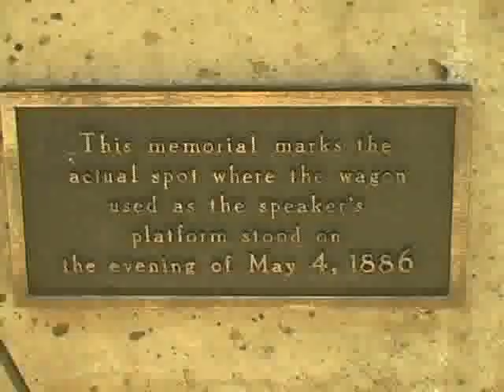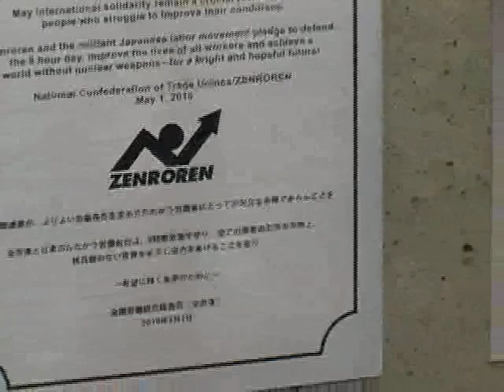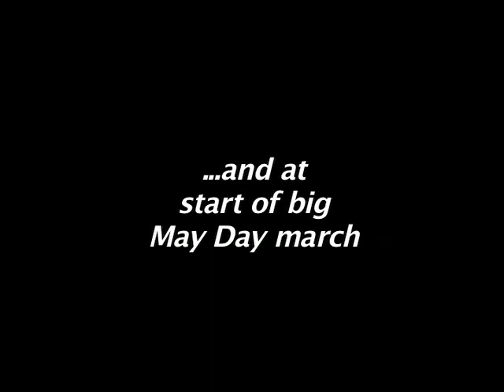Labor Beat: Zenroren May Day in Chicago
Japanese Labor Federation Zenroren dedicates plaque at Haymarket Square monument and then speaks at beginning of Chicago's big May Day march. Produced by Labor Beat. Labor Beat is a CAN TV Community Partner. Labor Beat is a non-profit 501(c)(3) member of IBEW 1220. Views are those of the producer Labor Beat. For other Labor Beat videos, visit Google Video, YouTube, or blip.tv and search "Labor Beat".